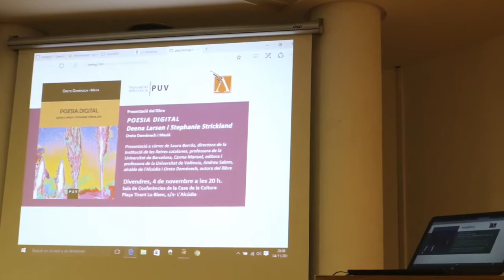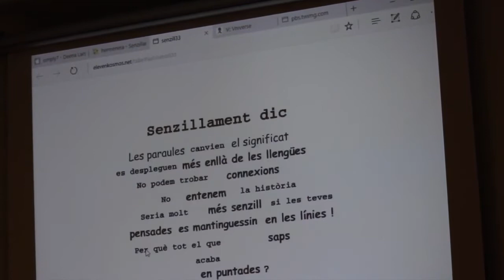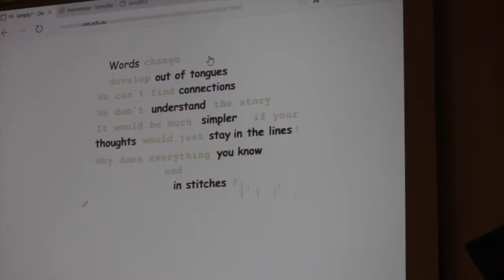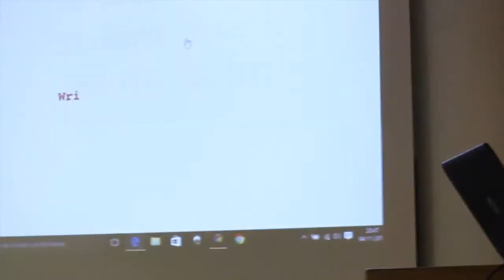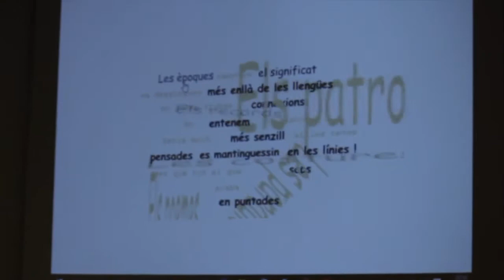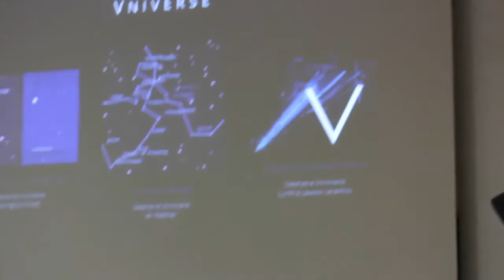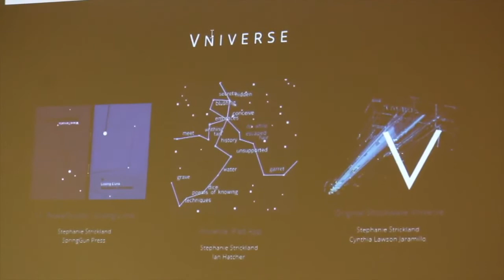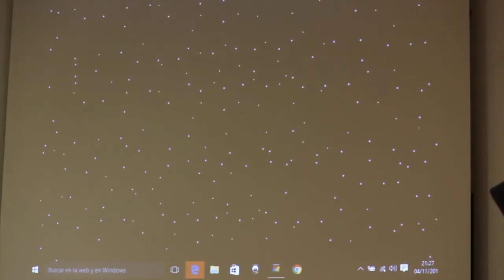Poesia Digital: Deena Larsen i Stephanie Strickland, PUV, Oreto Doménech, Dra. Laura Borràs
L'Alcúdia, 4 de novembre de 2016